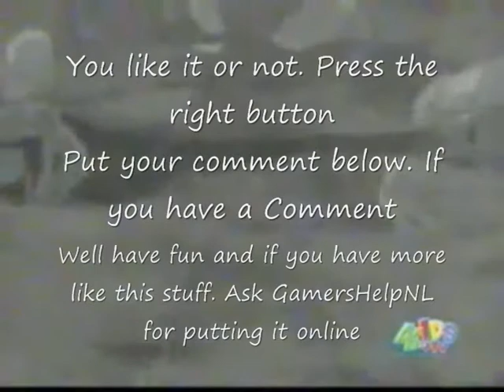Call of Duty - Black Ops - Smart Box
A funny thing what i fond out while I was playing Black Ops. I saw a Drop Box coming down. So first I let it alone. But after a while. I saw it still staying on me map. So I checked it out and fond out. It's was Staying on the roof. Smart move!! Now the enemy can't get it. But also you DUMASSSSHHHH